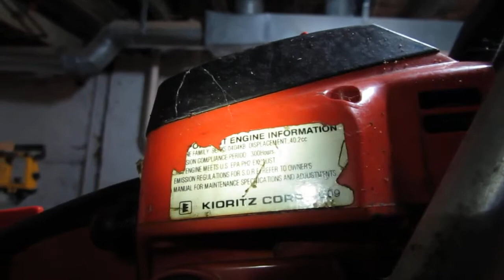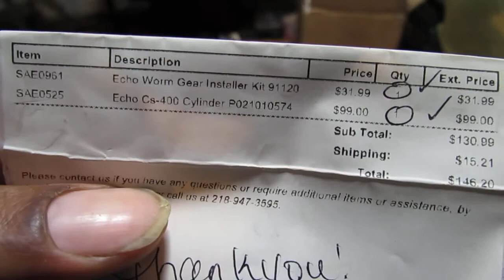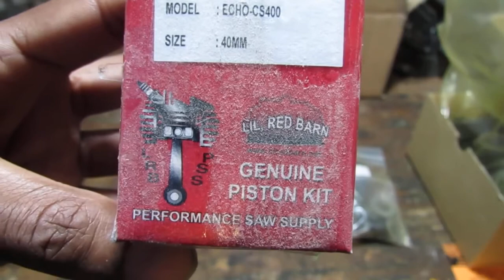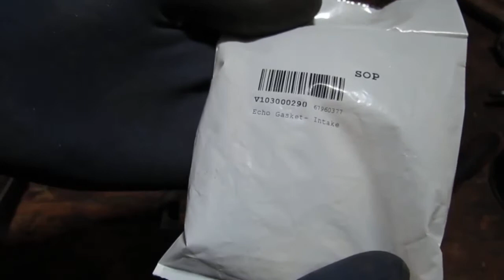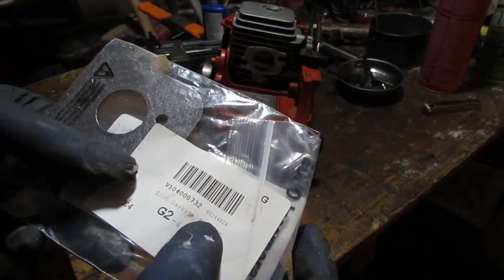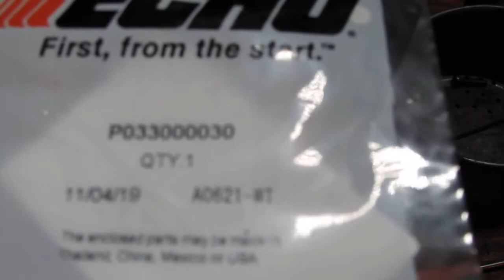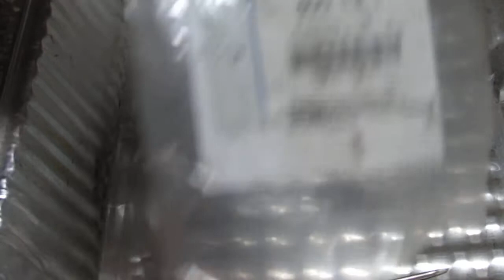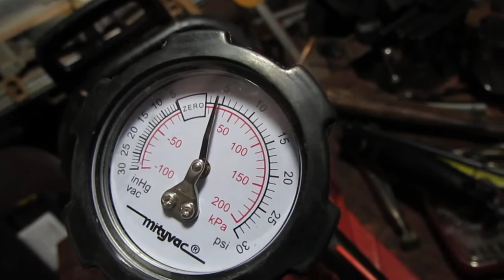Echo CS-400 Tear Down and Rebuild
Get It Running : Echo CS-400 Rebuild

This is an easy repair.  This is a full tear down and rebuild.

TOTAL COST ≈ $200 USD

SPECS :

- Displacement 2-Cycle
- Zama Carburator